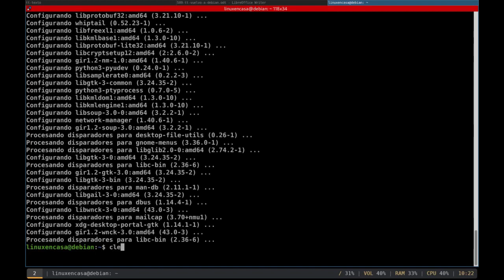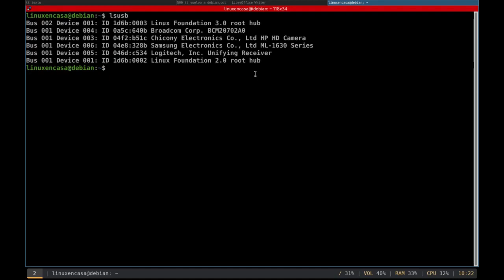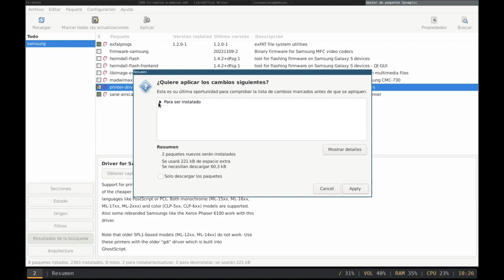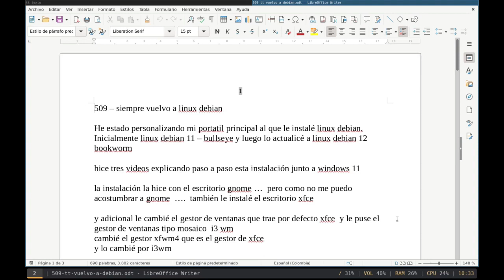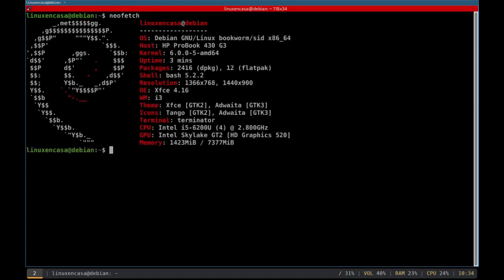Instalar impresora en Linux Debian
En este video se muestra como instalar una impresora usb al sistema operativo linux debian